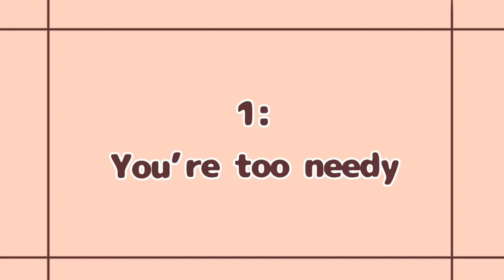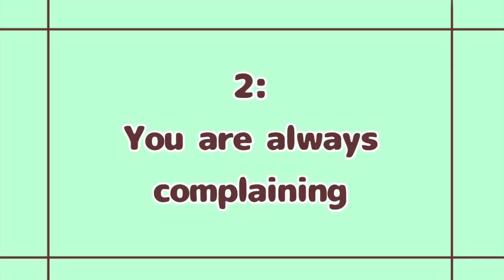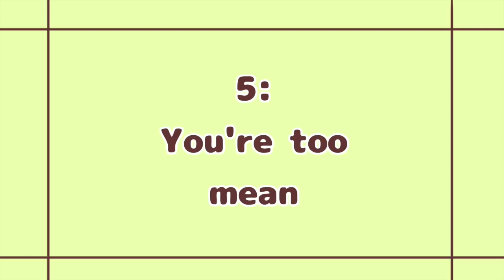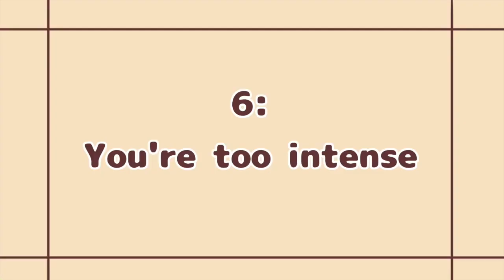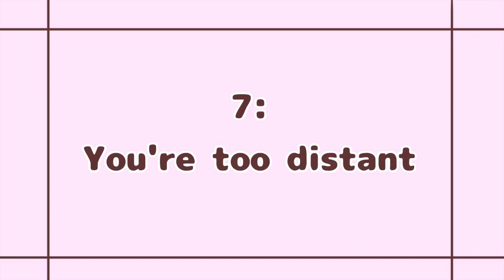7 Reasons Why People Ignore You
Are you often ignored by others? It hurts to be ignored by the people you care about, and even more so when you don’t know why. When it’s not just one or two people for a couple of days, but almost everyone in your life that seems to be avoiding you, then that’s a definite cause for concern. It might be time for you to reflect on what it is that you may be to doing that’s turning people off from you. Are you pushing people away without meaning to? To help you with that, here's a list of reasons why people might be ignoring you.